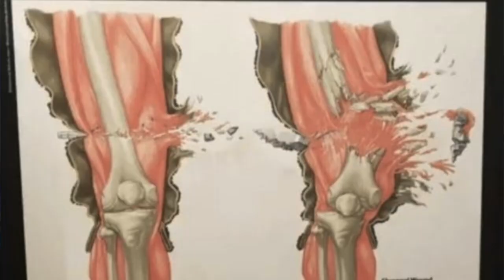Motorcycle accident rips NERVES apart leaves SHRAPNEL in body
Jose was in a terrible motorcycle accident in 2009. He drove his bike into a intersection and was T-BONEd at full speed. Poor guy ended up in the Emergency room for a month. Broke bones, Tore Nerves and even had metal shrapnel lodged in his body. He can not use his left arm. Has tons of neck and back pain but he is in my office today because his LEFT KNEE is making it difficult to walk and he’s worried if it gets worse then he will start to lose his ability to walk.  This case is why I love my job. Look at his face after I adjust him. Please watch his story and see what can be achieved in just a couple of days.

00:00 Intro
00:41 2009 Motorcycle Accident
01:19 Why are you here?
01:45 Understanding Leverage
02:26 Testing
04:57 Different Treatments Tried
05:53 1st Day Adjustment
08:12 1st Day Results
08:47 Before/After
09:51 Before/After
10:58 Before/After
12:53 Next Day Results
13:13 Ful LIVE X-ray Report
18:13 Left Arm Changes (Torn Nerve Side)
18:38 2nd Day Adjustment